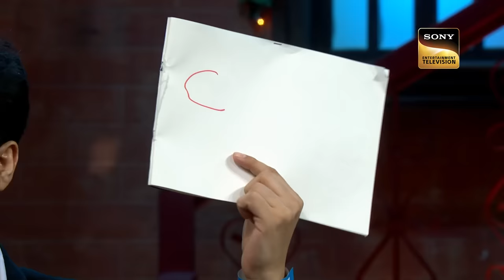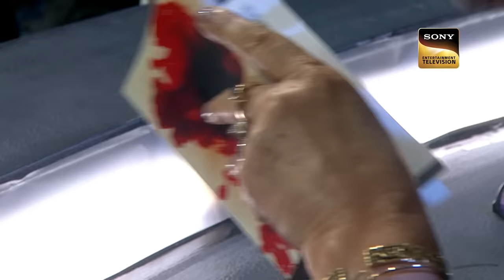नकली Sunny Deol ने दिखाया Special Gorilla Walk | Best Of The Kapil Sharma Show | Full Episode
Anil Kapoor, Aditya Roy Kapur, Sobhita Dhulipala, Tillotama Shome, Ravi Behl joins Kapil Sharma on stage in this episode. Kapil greets them for coming on the show.

Host: Kapil Sharma
Guests: Anil Kapoor, Aditya Roy Kapur, Sobhita Dhulipala, Tillotama Shome, Ravi Behl